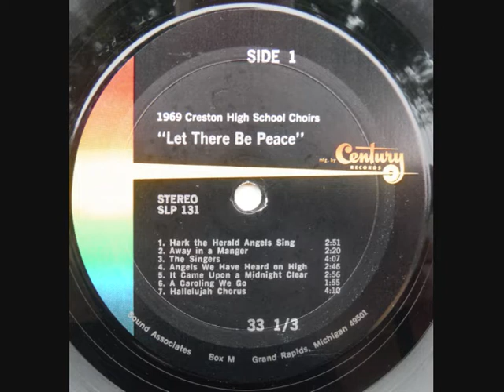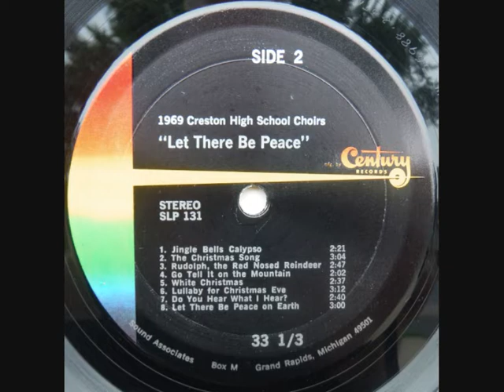1969 Creston High School Choirs - "Let There Be Peace"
Directed by Gerrit W. Lamain